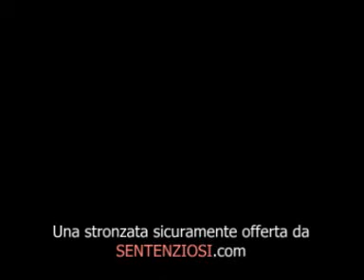Justice Milano Arena Civica? Macchè...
offerti da i Justice si esibiscono live a Verona: ogni sera dal Ponte Pietra un concerto live gratuito, con palco e caratteristico crocefisso ben visibili guardando verso il Teatro Romano. Altro che Milano Arena Civica... Justice a Verona è una stronzata offerta da Sentenziosi.com